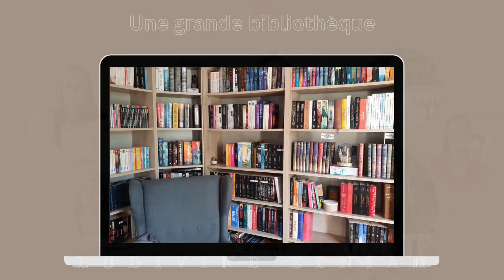J'arrive plus à suivre ! 😱 La (sur)consommation de contenus littéraires | Discussions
Discutons ensemble de notre consommation de contenus littéraires 😊

⚠️ N'oublie pas de cliquer sur la cloche pour être prévenu des prochaines ;)

Si tu souhaites une vidéo en particulier, fais-le moi savoir en commentaires ;)

Personnes citées : @nacha_ytb @Pikitibouquine @MargaudLiseuse ❤️

- Ludivine.